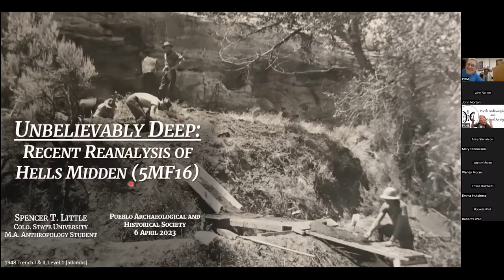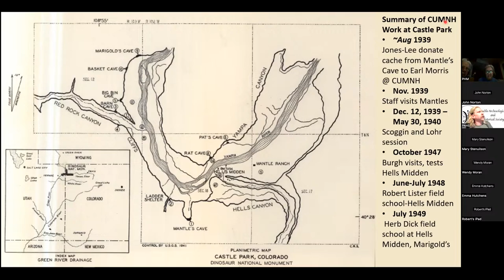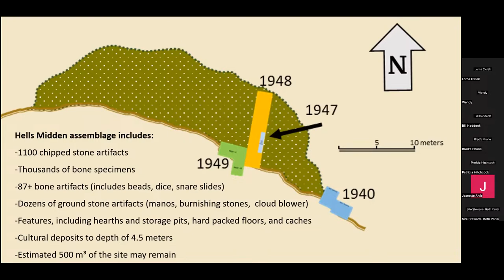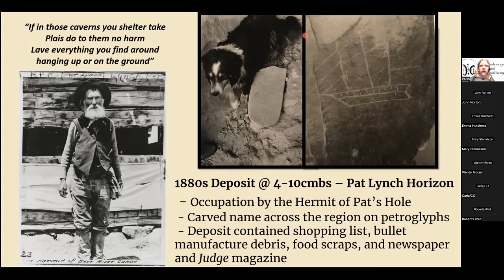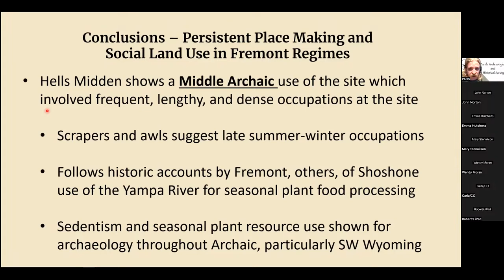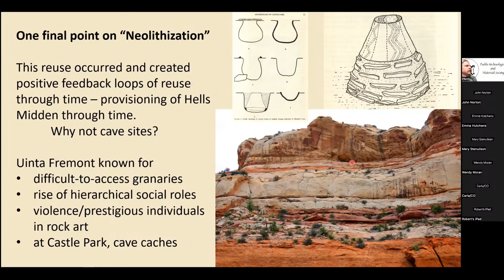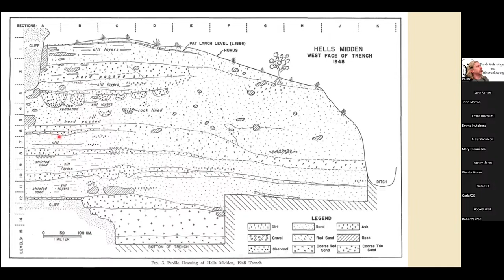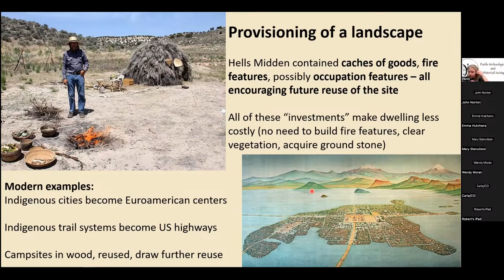Unbelievably Deep, A Reassessment of the Hell's Midden Site" Thesis Research by Spencer Little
Spencer Little is a previous Director for the Pueblo Heritage Museum and a past Vice President of the Pueblo Archaeological and Historical Society.

Since his move to Fort Collins he has been actively involved in field work and is pursuing his  Master’s degree in archaeology at Colorado State University
Fort Collins.  Hells Midden is somewhat unique in the area for containing  multiple pre-Fremont deposits.

The site was originally  excavated over four field seasons in the 1940s by the University of Colorado. This presentation will detail the history of field research at Hells Midden and  put the site's multiple buried occupations into a regional context by offering radiocarbon ages for the  deposits.